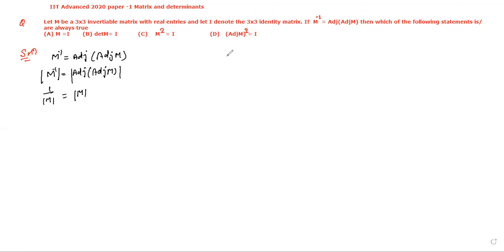IIT Advaced 2020 paper 1 matrix and determinats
➡️ Queries solved in this Video. IIT Advanced paper-1
matrix and determinants
• About Channel :-)
✅  IIT Target
& etc.